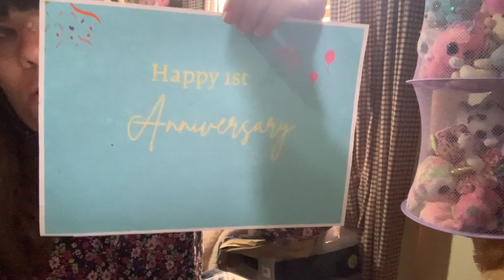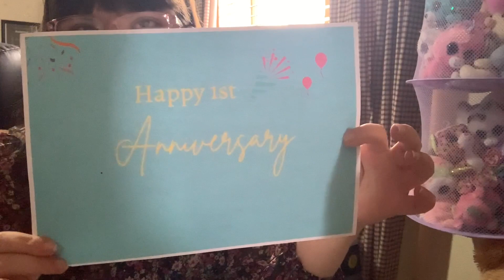1 year of brothers and sisters hardcover